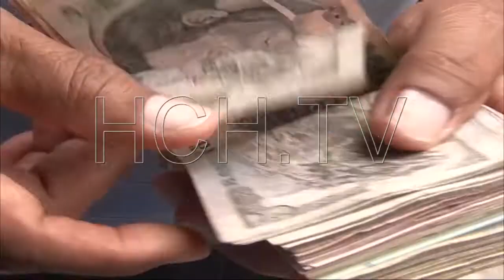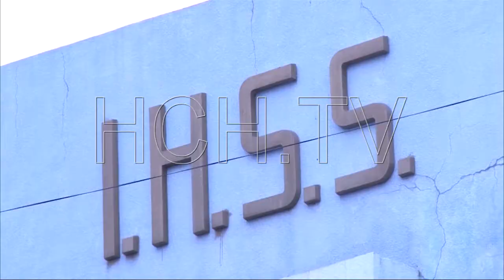Techo del IHSS sigue sin modificarse y aportación aumenta por aumento de salario mínimo